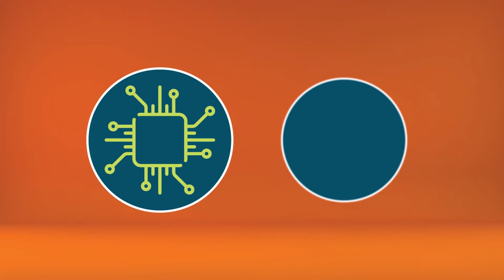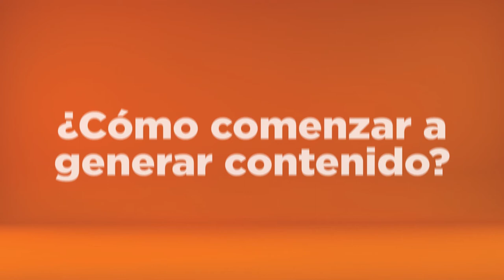Microaprendizaje: ¿Cómo hacer un proyecto de periodismo multimedia?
Un video que explica cómo hacer un proyecto de periodismo multimedia. Este recurso forma parte de la serie Microaprendizaje ¿Cómo hago? del área Comunicación, producida en el marco del plan Aprender Conectados.